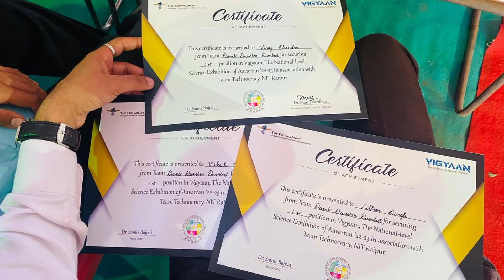THE VIGYAAN SHOW | Episode-01 | Team Technocracy | NIT Raipur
🚀 Embarking on a Cosmic Journey with Team Technocracy 🌌

Join us on a stellar adventure as we unveil the brilliant minds behind last year's Vigyaan winners, Team DumbDumberDumbest - Viraj, Vibhor, and Vikash! 🌟

Their groundbreaking project on 'Iris Movement Detection for Paralyzed Patient' is like a beacon of hope in the vast galaxy of innovation. 🌠

Tune in to the podcast that's out of this world as we explore the science that's as limitless as the cosmos itself. 🛰✨